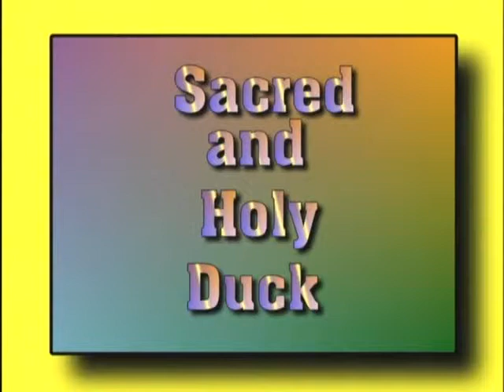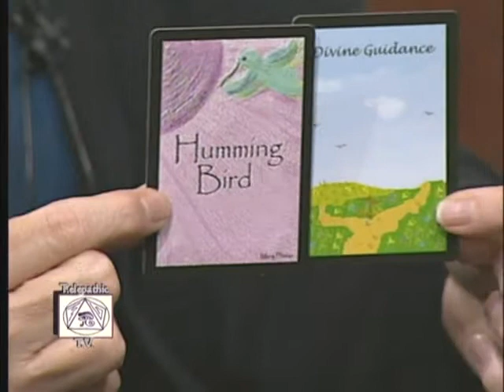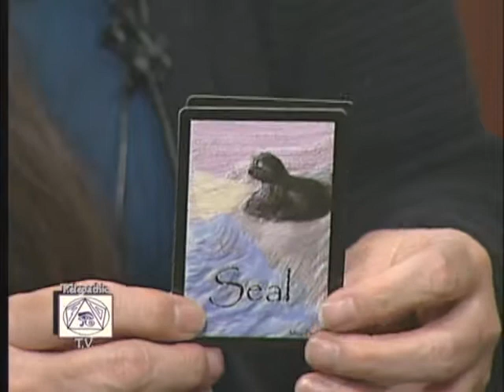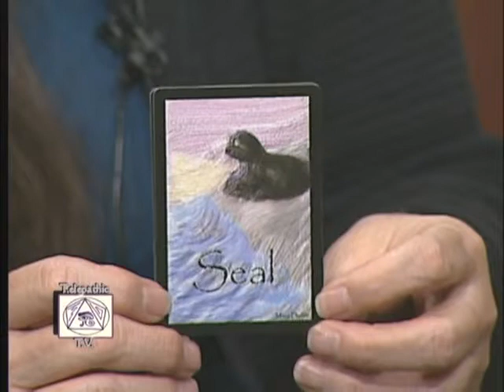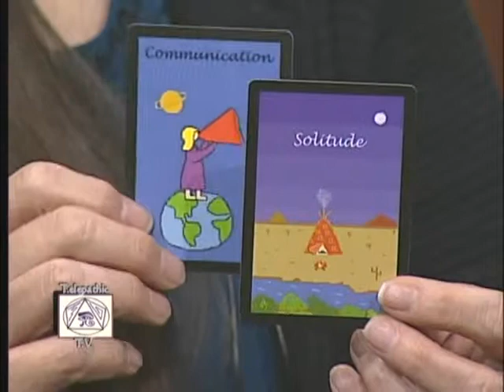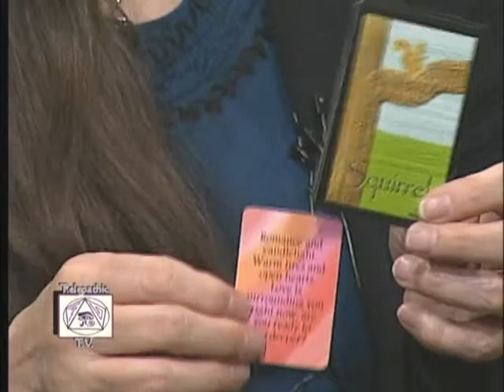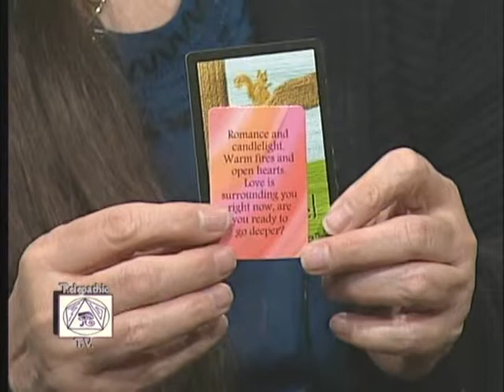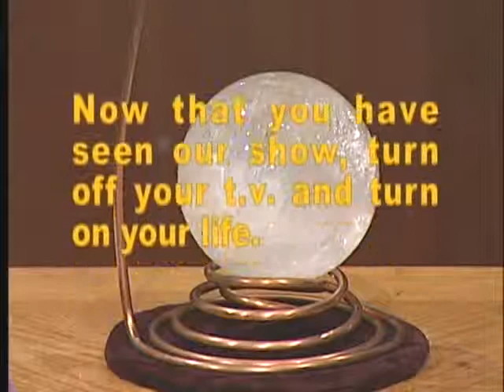Self Love - TTV - 664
In episode 664, Neville and Mary talk about the importance of self love, while still being part of the whole.  On air readings and viewer calls.

Hosted by Neville Johnston and Mary Phelan, Telepathic TV is a live, metaphysical call-in television show broadcast in the Washington, D.C. area.